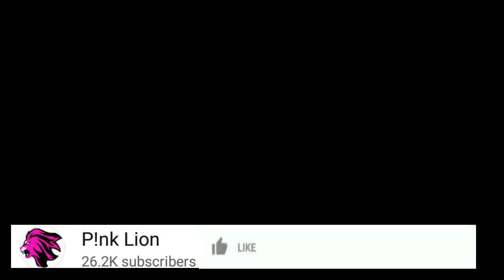TANASHA DONNA AKIMRINGISHIA DIAMOND PLATNUMZ MWANAUME HUYU /WANAKULA MAISHA KWA KWENDA MBEEELE